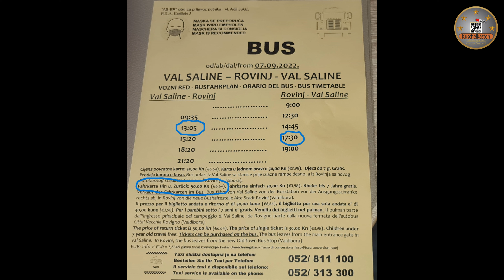Rovinj - Ausflug und Rundgang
Gute Unterhaltung wünschen Euch Maria & Michael ❤️ 🙋‍♀️🚍🙋‍♂️